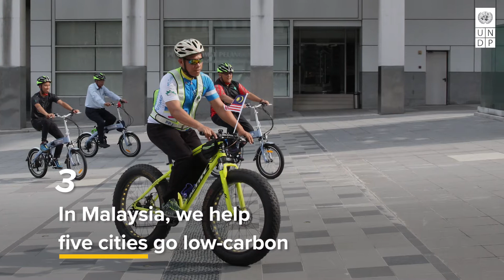Three ways we help cities have clean energy policies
Cities consume 80% of the world’s energy and produce more than 70% of the world’s greenhouse gas emissions. We help cities across the world have better energy policies, so that cities work for people and planet.